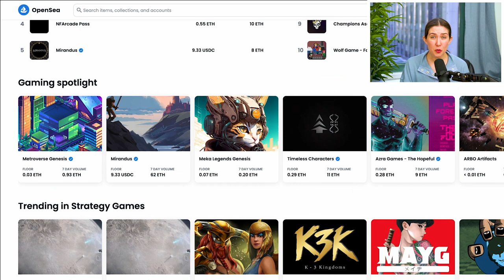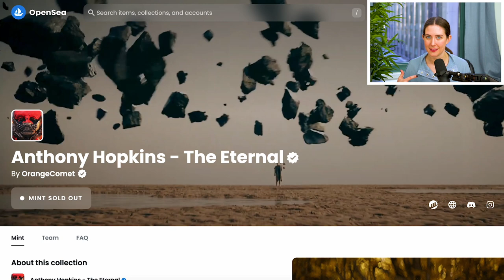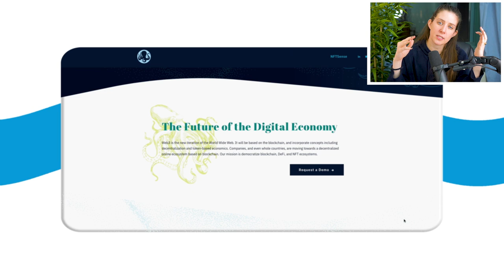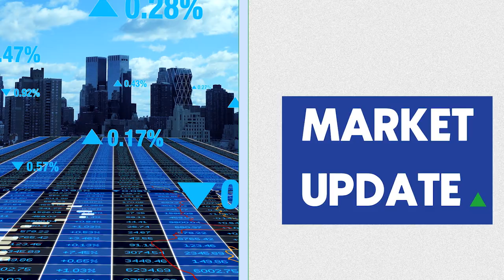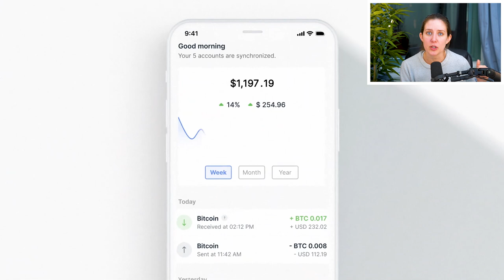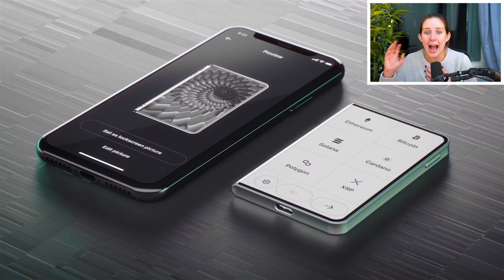ERC-4337, a Tokenized BeReal, Wrapped Punks, and WeeOnes w/ Mack Flavelle l Overpriced JPEGs #143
Timestamps:
0:00 Intro
6:18 Market Update
16:37 The Big Story: ERC-4337 Announcement
35:34 The Gabe Leydon "Whale" Story
38:46 Mack's "Tokenized BeReal" Pitch
41:54 Wrapped Punks on Blur
48:06 Big Head Club's Next Launch: WeeOnes
59:13 The WeeOnes Timeline
1:00:19 Buy Starbucks Tomorrow, Buy WeeOnes Today
1:02:00 WeeOnes Giveaway for OPJ Listeners/Subscribers!!
1:03:08 Overpriced/Underpriced: Amazon NFT Rumors
1:04:46 O/U: Claire Silver in the Louvre
1:08:17 O/U: Danny Cole's "Crowd" Collection
1:09:55 Outro

Details Announced about the OPJ NFT + Live Tour!
Event #1:
When: March 30, 2023; 6-8pm ET
Who: Julian Holguin, Doodles CEO

There are 150 open spots. OPJ NFT holders can begin reserving their seat on Thursday, March 16, 2023.

One OPJ NFT gives you the opportunity to reserve one seat for each of our 6 live events.

We are airdropping you a new NFT that will (effectively) replace your old NFT. This is how that is going to work:

Tuesday (March 14th) we are going to take a snapshot of all our NFT holders
Wednesday (March 15th) all holders will be airdropped a new NFT that looks just like the original with new functionality and metadata. The original NFT will be changed so that it clearly is not the current NFT.
Thursday (March 16th) you will be able to start reserving seats for the Miami event using your new NFT.

This new NFT will be used for everything. The old NFT will be commemorative with no utility, though the visuals will change to something fun.